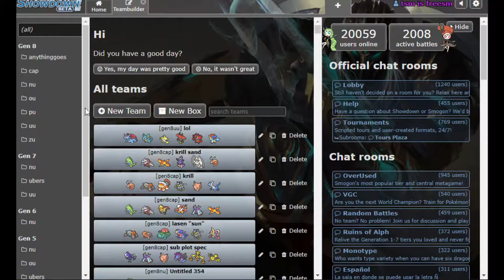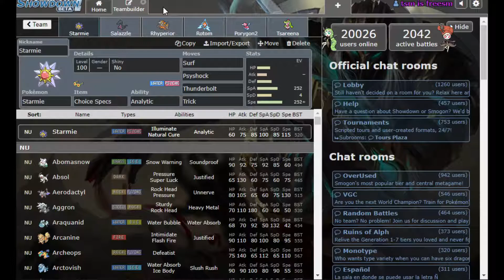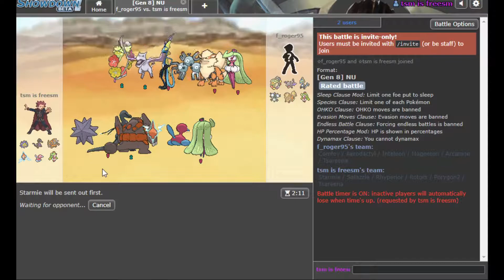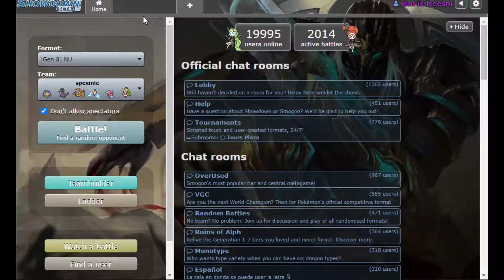CHOICE SCARF TSAREEENA THE NU HYPER OFFENSE COUNTER???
Choice Scarf Tsareena and Choice Specs Starmie are two underused but fun sets, so make sure you try them out on the NU ladder while you still have the chance O_O here's the link to the team's RMT